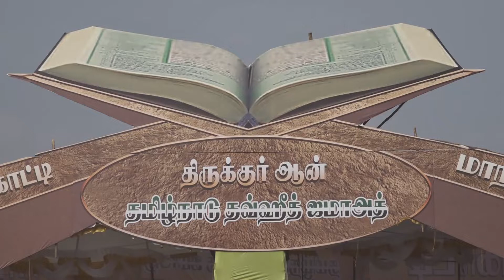திருக்குர்ஆன் மாநாட்டில் கலந்துக் கொண்ட மக்களின் கருத்து!! பாகம்-15